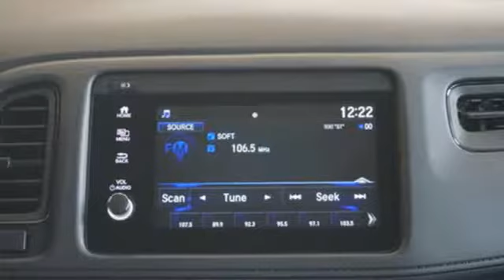New 2019 Honda HR-V San Jose CA San Francisco, CA #104616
Year: 2019
Make: Honda
Model: HR-V
Trim: Sport 2WD CVT
Engine: 1.8L 4 CYLINDER
Transmission: CVT
Color: Crystal Black Pearl
Interior: Black
Stock #: 104616
VIN: 3CZRU5H11KG707333
KEY FEATURES AND OPTIONS Comes equipped with: Black, Cloth Seat Trim, Crystal Black Pearl.

At Capitol Honda, our service is second to none. We strive to make your experience with us a good one. Whether you need to Purchase, Finance, or Service a New or Pre-Owned Honda, you have come to the right place.